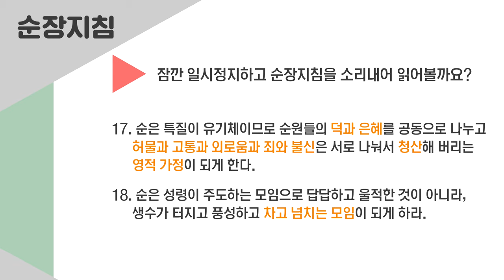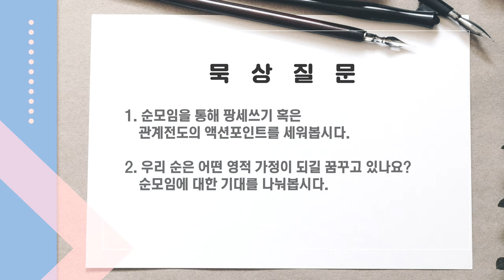순장지침 | Part5. 순장의 순모임세우기, Casting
순장의 삶을 대표하는 18가지 문장, 순장지침을  다섯개 파트로 정리해드립니다!!

PART5. 순장지침 15번-18번
15. 순원에게 반드시 과업을 주고 나의 팡세를 쓰게 하며 자연히 분순이 이루어지도록 기대하라.
16. 순원을 전략적으로 접촉하여 옥토를 찾아 씨를 뿌리고 육성하도록 하라.
17. 순은 특질이 유기체이므로 순원들의 덕과 은혜를 공동으로 나누고 허물과 고통과 의로움과 죄와 불신은 서로 나눠서 청산해 버리는 영적 가정이 되게 한다.
18. 순은 성령이 주도하는 모임으로 답답하고 울적한 것이 아니라, 생수가 터지고 풍성하고 차고 넘치는 모임이 되게 하라.